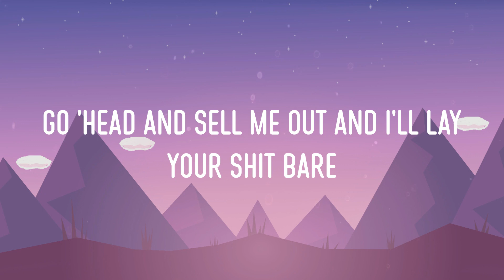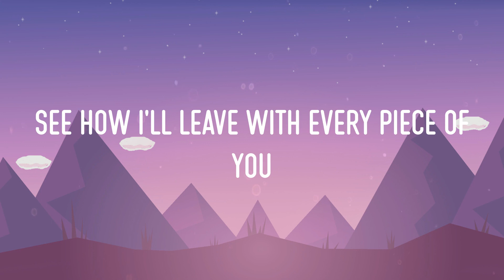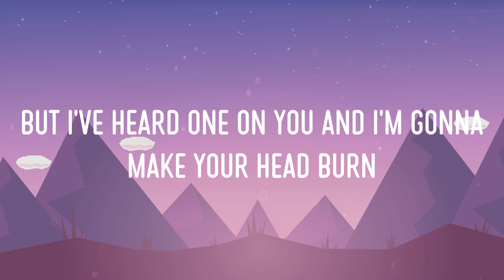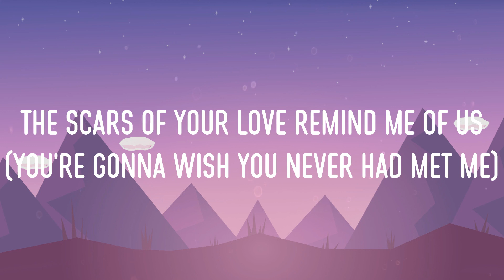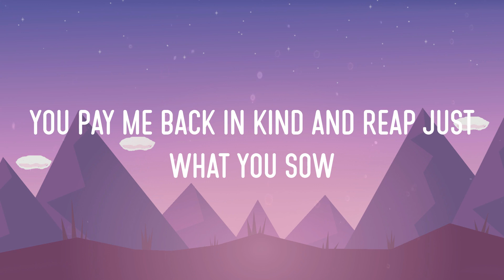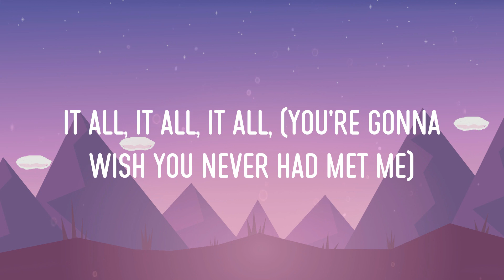Adele - Rolling In The Deep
Adele - Rolling In The Deep (Lyrics)
Adele - Rolling In The Deep (Video Lyric)

Lyrics:
Rolling In The Deep (Lyrics) - Adele || Rihanna, The Weeknd, Adele